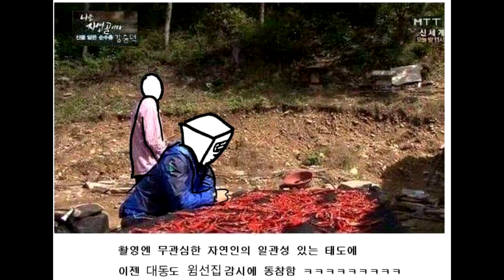언더테일 더빙 | 귀농테일. 자연골 강승덕 편! (조마문 & 조마문유튜브크루 벤앤뱅츠 더빙) | - by조마문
언더테일 더빙 영상입니다. 강승덕 ( 조마문 ) & 마대동, 나레이터 ( 벤앤뱅츠 ) 로 둘이서 더빙 하였습니다.